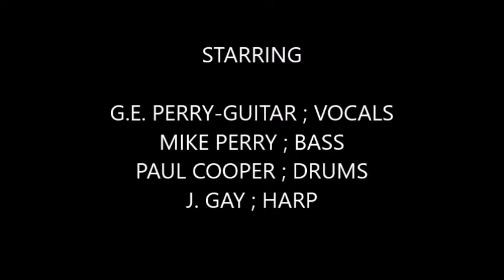G E PERRY & STRANGE BREW LIVE @ BASILS MEDLEY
Power rock music trio live